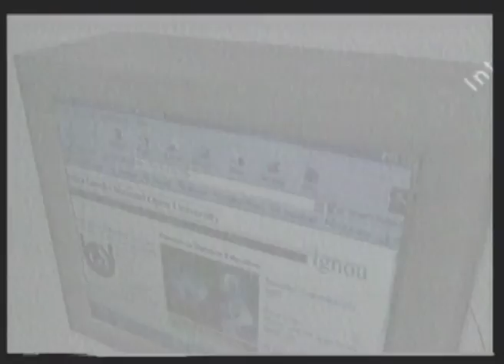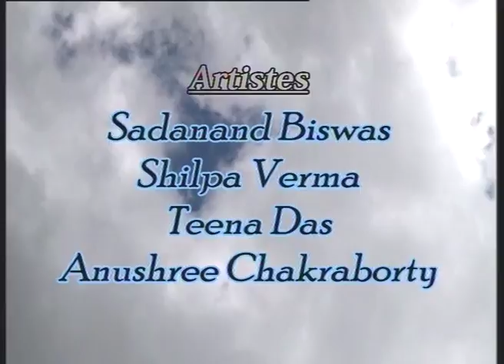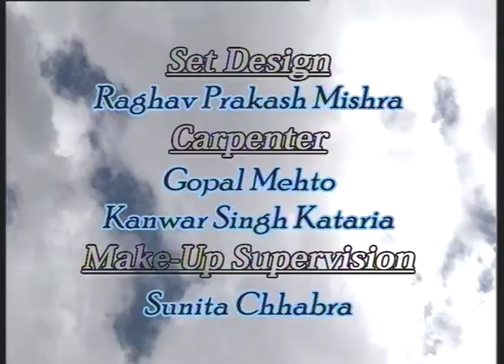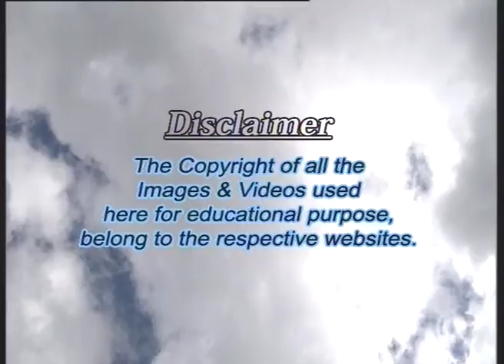Megha: The Cloud